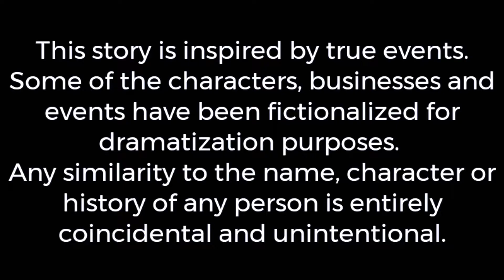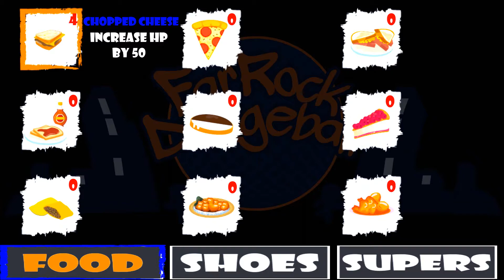FarRock Dodgeball is an Intriguing Sports RPG!